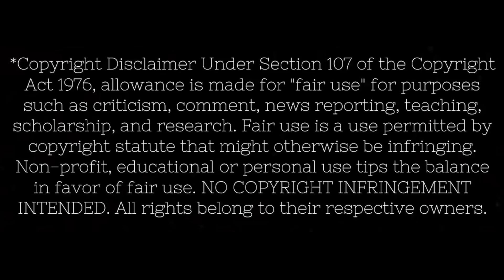SPECIAL EDITION IVE 아이브 After LIKE Reaction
Woo! New-to-me KPOP sensation IVE 아이브